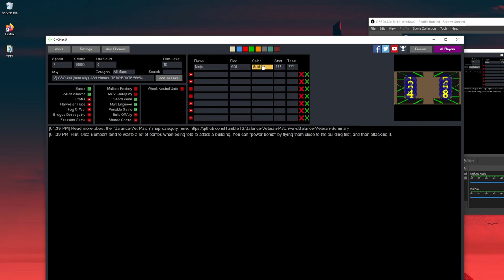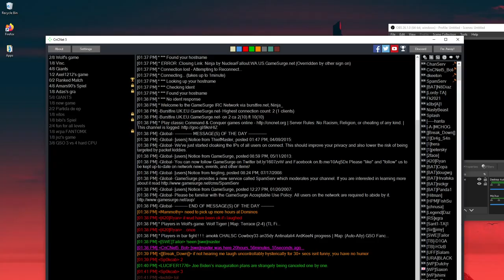How to not be useless on GSO map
Since in 2021 Tiberian Suns Terrace community is Toxic beyond repair, and the Giants community is the same joke it has always been. GSO is the last avenue of having a good time without the foolish egos of 20 year vets or intelligence insulting modifications to game mechanics. This is how to be most efficient and safe way to survive and be effective on the GSO map. Practice duplication of this build order and you will become a powerful player.